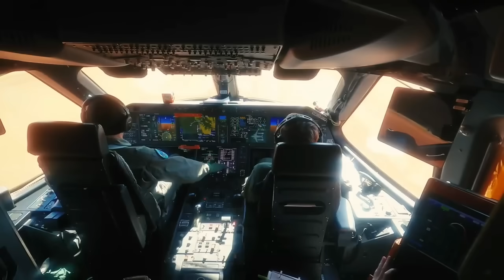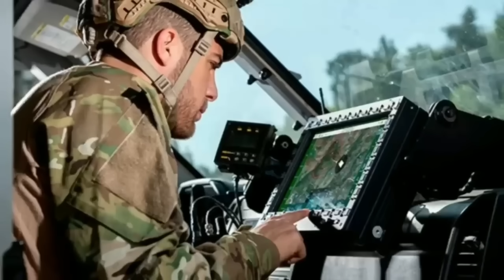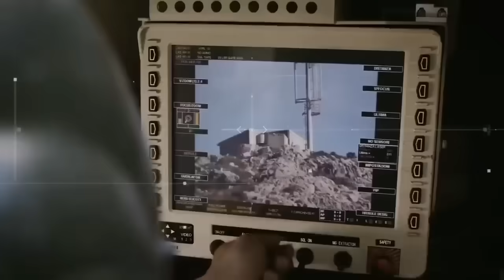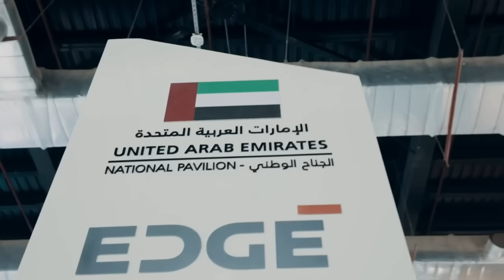EXPORTAÇÃO RECORDE! ALEMANHA LIBERA AOS ÁRABES PORÉM BRASIL É PRIORIDADE